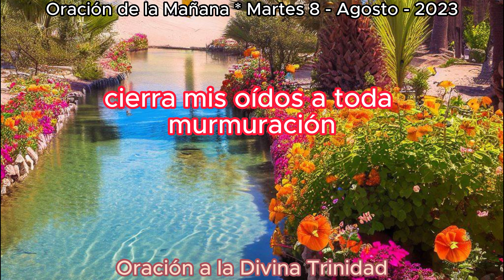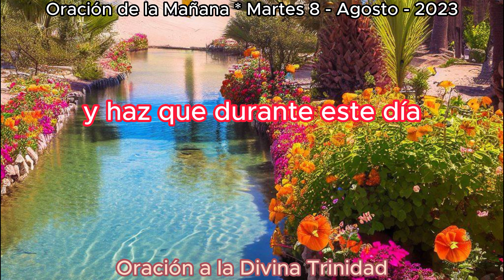Oración de la mañana del día Martes 8 de Agosto de 2023 - Inicia el Dia Agradeciendo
Comenzando el Martes 8 de Agosto de 2023 con gratitud y energía positiva 🌅🙏. Agradecemos por este nuevo día lleno de oportunidades. Que la luz del amanecer ilumine nuestros caminos y nos guíe en cada paso que tomemos.